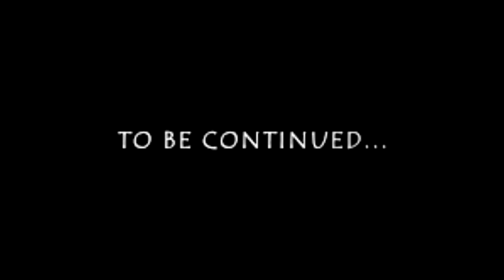FIFA 20 : VOLTA [ FR ] #01 - Premiers Pas !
FIFA20 Volta EP : 01 - Premiers Pas !

Hello et bienvenue sur ce nouveau FIFA 20 avec le mode "VOLTA" une sorte de fifa street mais en plus réaliste , ce qui est un peut dommage pour un mode sensé être fun et pas forcément réaliste mais on s'amusera bien tout de même

-Contact pro :  à demander sur twitter !

Bonne vidéo !!